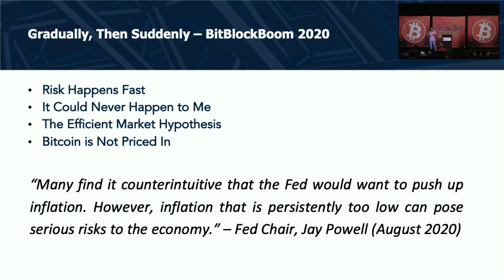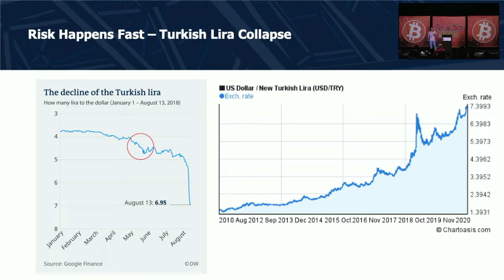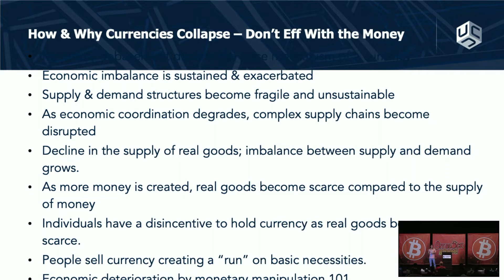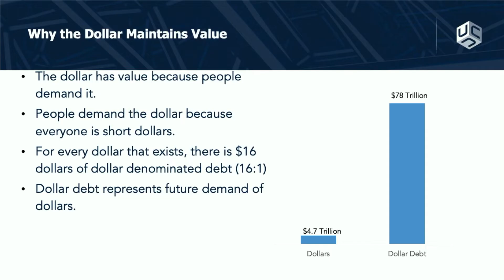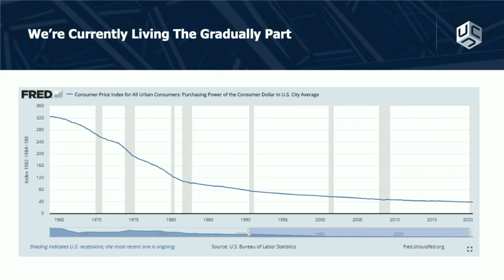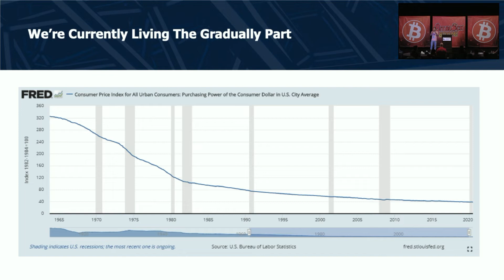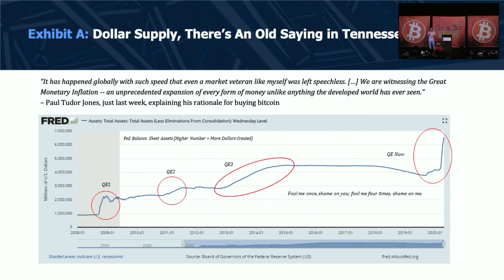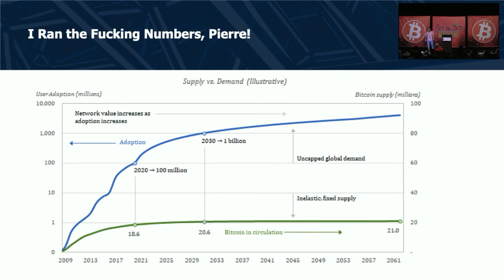Parker Lewis Reveals at BitBlockBoom Why Bitcoin Adoption Will Happen 'Gradually Then Suddenly'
Parker Lewis, from Unchained Capital, spoke at BitBlockBoom about the less glamorous side of Bitcoin: the potential collapse of the US dollar and other currencies. He discusses the risk of hyperinflation and how we often avoid discussing it because it is the scarier side of hyperbitcoinization. Lewis explains how the efficient market hypothesis plays a role in whether or not Bitcoin is priced in and ultimately concludes that Bitcoin is not priced in. He uses examples such as the current state of the Argentine peso to show that when a currency breaks, it's broken, and you will be able to see it.

►NOSTR - npub1vxfg5aqvj3juvzflry2t9m8fn7u4r0dttjtv099ntn2l2e0h9n3qzxhunh

MUST HAVE LINKS - The following are a must have for Bitcoiners.

► Fold App
Win free bitcoin with the Fold wheel daily and receive free bitcoin using Fold gift cards.

► Swan Bitcoin
Install Swan Bitcoin on your phone, create an account and start DCAing bitcoin today.

► OSHI App
Install OSHI on your phone to find local stores and restaurants that accept bitcoin.

► Strike App
Install Strike on your phone to create an account and receive $5

► Lolli
Earn $5 on signup and bitcoin rewards when you shop at 10,000 plus stores.

► BitBlockBTC
Learn about selling bitcoin vouchers

THIS IS A BITBLOCKBOOM PRODUCTION.